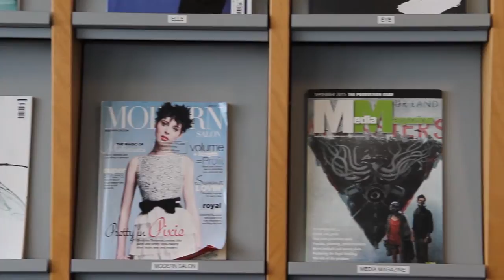Hertford Regional College - Ware Campus Tour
Our state of the art facilities have been purposefully built and designed to industry standards, providing you with valuable life skills in realistic working environments.
Our classrooms are equipped with electronic Smartboards, allowing you to interact and learn in a range of ways, using different media. Fully resourced Conference, MAC and IT Suites contain the latest and most advanced technology to support your learning.

You will have access to a wide range of books, journals and electronic resources in our library and learning resource centre, which include quiet study areas.

ww.hrc.ac.uk